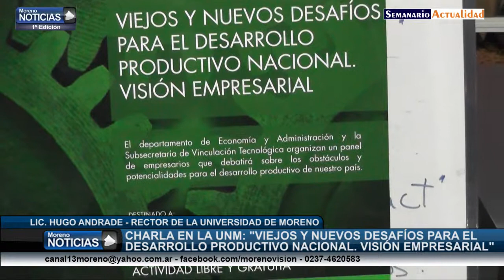Charla en la UNM Viejos y nuevos desafíos para el desarrollo productivo nacional Hugo Andrade